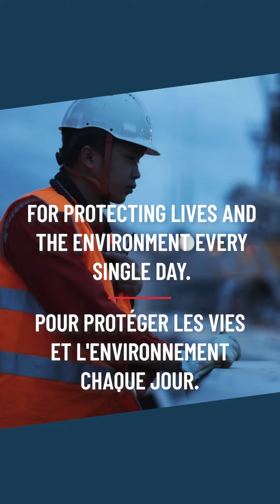International Day of the Seafarer 2024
IMO International Day of the Seafarer 2024
Journée internationale des gens de mer de l'OMI 2024